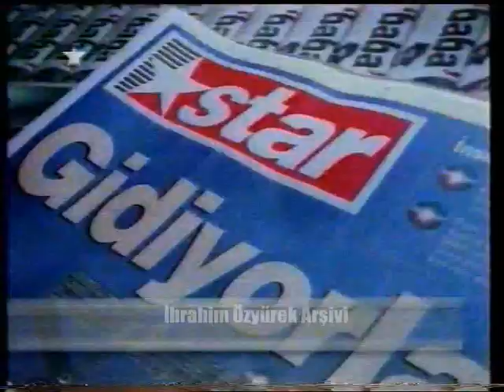Star gazetesi Pringles reklamı 11 Mart 1999 (TAMAMINI ARIYORUM!)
Kendinizi bulduğunuz sıcak bir yemeğin geldiği yerdeyiz biz
Bu karmaşadan uzak durduğunuz en mutlu olduğunuz yerde
Her gün görüşürüz

Bu reklam müziğini hatırlayan ve tamamı elinde olan var mı?